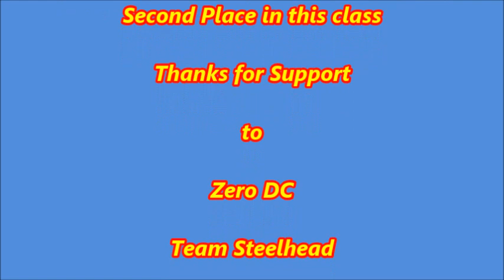Schlittenhunderennen Senne 2K18, Day 2